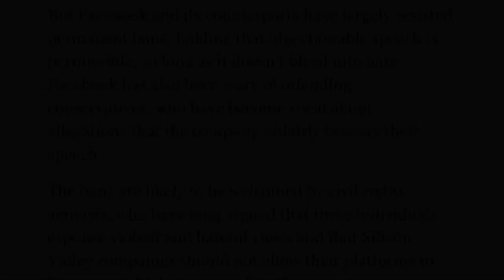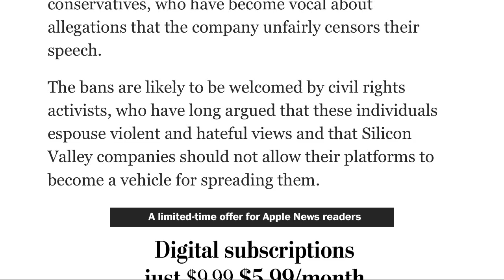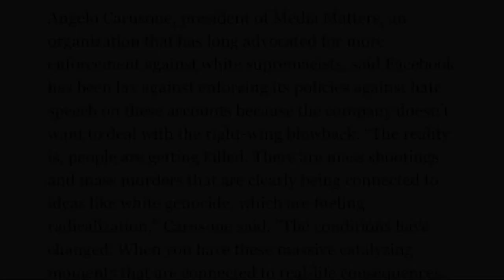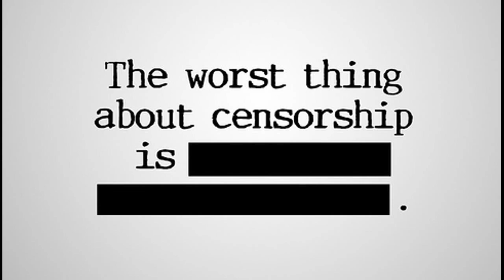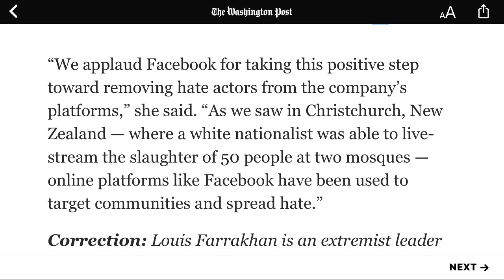Manufacturing Consent & Censoring Dissent, The Crack-Down On Truth Continues